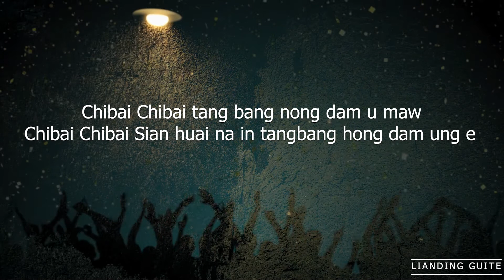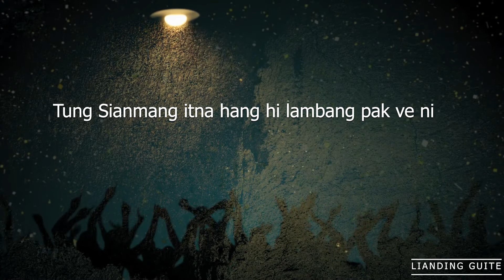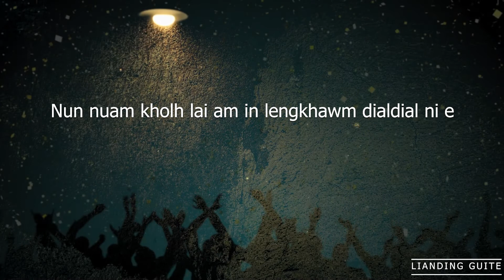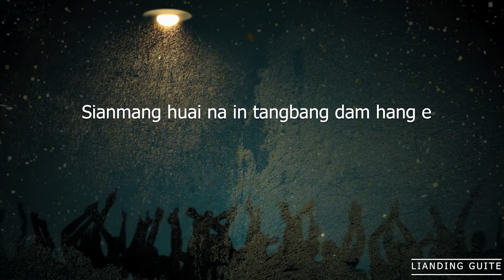Lianding Guite @Chibai Chibai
CHIBAI ! CHIBAI ! – 1st Nov 2012
Dawnbang tuah mel kimuh lailung dam in nuam e
Tung Sianmang itna hang hi lambang pak ve ni

Chibai Chibai tangbang nong dam u maw
Chibai Chibai Jesu min in Chibai
Chibai Chibai tang bang nong dam u maw
Chibai Chibai Sian huai na in tangbang hong dam ung e

Nun nuam kholh lai am in lengkhawm dialdial ni e
Khut kilen in aw suah ni Sianmang pahtawi ni

Tanpa sulnung zuihna zaitha bah zouta maw
Zaitha khauhsak thak ve ni I mualsuah ngei ding